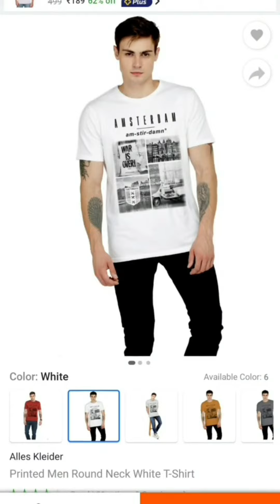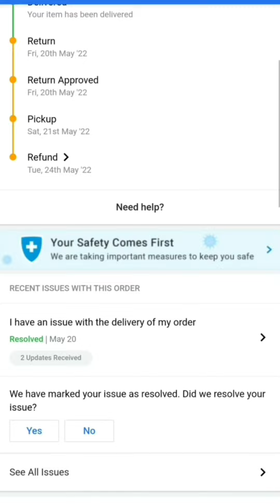Flipkart Wrong Product Delivered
Es video me apko Flipkart ke dwara wrong product bheja gaya hai uske bare mein bataya gaya h

All T-shirts Link

1:Take a look at this Yogibee Solid Men Round Neck Dark Green T-Shirt on Flipkart

2:Take a look at this Alles Kleider Typography Men Round Neck Brown T-Shirt on Flipkart

3:Take a look at this BLIVE Striped Men Round Neck Dark Blue, Red T-Shirt on Flipkart

4:Take a look at this Alles Kleider Printed Men Round Neck White T-Shirt on Flipkart

5:Take a look at this Alles Kleider Printed Men Round Neck Yellow T-Shirt on Flipkart